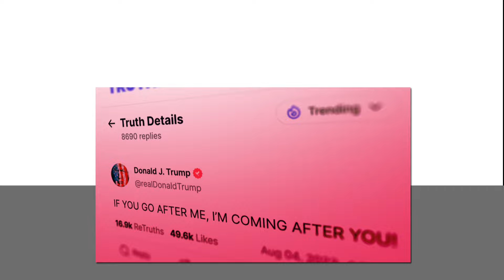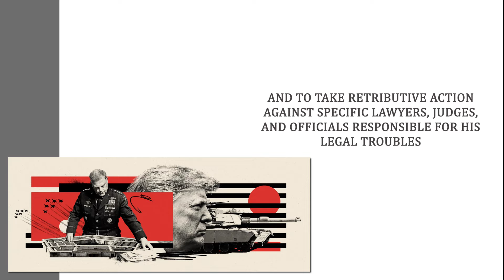Watchdog Uncovers Trump's Social Media Campaign Against Political Foes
Scale of Trump's Threats: Citizens for Responsibility and Ethics in Washington (Crew) analyzed over 13,000 of Trump's Truth Social posts, revealing his extensive threats of revenge and retribution against political opponents, including President Joe Biden, judges, and other perceived enemies.

Targeting Biden and Others: Since the start of 2023, Trump has threatened to use the federal government to target Biden 25 times, suggesting FBI raids, investigations, indictments, and jail time. He has also targeted senators, judges, members of Biden’s family, and non-governmental organizations.

Weaponizing Government: Trump promises to weaponize the government against those he perceives as disloyal or opposed to him. This includes reversing charges against his opponents, portraying them as guilty of the offenses he is accused of.

Truth Social as a Platform: Trump launched Truth Social in early 2022 after being banned from major social media platforms. Although he has fewer followers on Truth Social compared to platforms like X (formerly Twitter), his threats have mostly flown under the radar.

Specific Threats and Promises: Trump’s posts include explicit threats to appoint special prosecutors to investigate and indict Biden, and to take retributive action against specific lawyers, judges, and officials responsible for his legal troubles.

Threats Against Non-Profits: Trump has threatened non-profit organizations, accusing them of participating in human trafficking and other crimes. He promised to prosecute radical left charities and aid organizations supporting illegal activities.

Call for Legislative Action: Crew argues these threats should be a wake-up call for Congress to enact meaningful guardrails against the weaponization of law enforcement agencies. They advocate for passing the Protecting Our Democracy Act (Poda) to prevent presidential abuses of power and strengthen congressional oversight.

Check out related videos on Trump  👇

Trump adviser found Steve Bannon guilty for the horrible attacks on the US Capitol on 6 January 2021